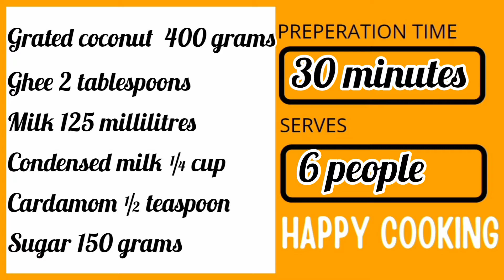Soft Coconut Burfi by Curry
Ingredients are
Grated coconut 200 grams
Ghee 2 tablespoons
Milk 125 millilitres
Condensed milk ¼ cup
Cardamom ½ teaspoon